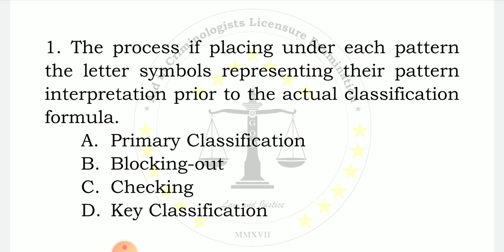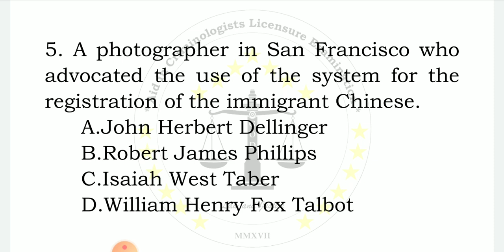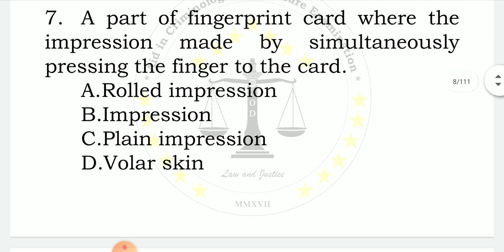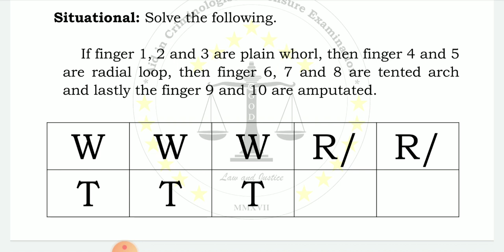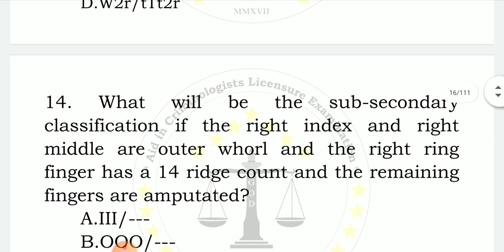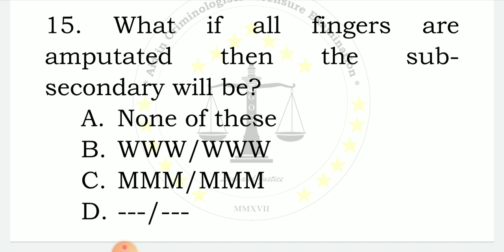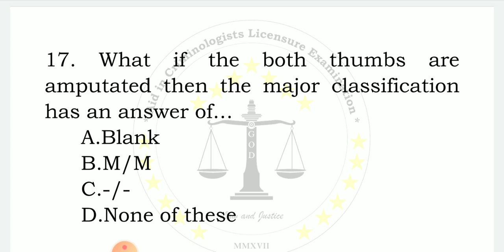Criminalistic Quiz Part 1